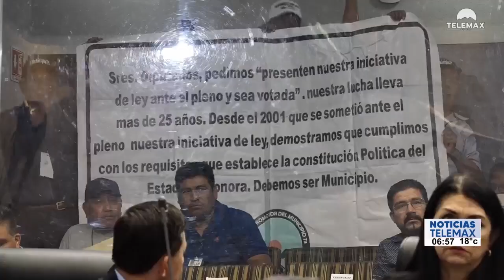Diputados piden ajuste financiero a 9 municipios de Sonora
Sonora | Diputados aprobaron un exhorto a 9 municipios para que ajusten su presupuesto de ingresos 2023 y eviten riesgos financieros.

Fragmento de NoticiasTelemax con Rosalba Wong y Tadeo López Rojas | 15 de noviembre del 2023